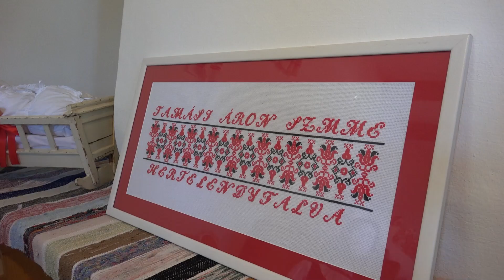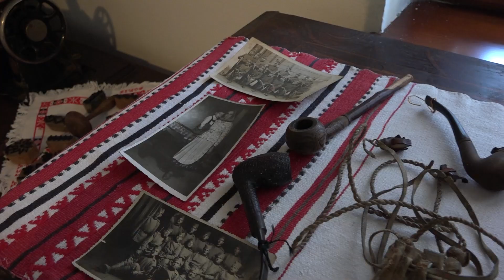Umetnički puls Pančeva: MKUD Tamaši Aron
Umetnost plesa i veza - MKUD Tamaši Aron iz Pančeva kao čuvar tradicije

Mađarsko kulturno umetničko društvo Tamaši Aron iz Pančeva, osnovano 1961. godine, kroz decenije je postalo čuvar bogatog nasleđa bukovinskih Sekelja. Omladinska folklorna grupa i vezilje ovog društva posvećeno rade na očuvanju tradicionalnih pesama, igara i rukotvorina, prenoseći kulturno blago na nove generacije. Ilona Lečei i Eržebet Varga govorile su za 013info kako kroz folklor i specifičan sekeljski vez članovi društva neguju umetnost i jačaju identitet svoje zajednice.

Od osnivanja do savremenog rada

Mađarsko kulturno umetničko društvo Tamaši Aron iz Pančeva, osnovano 1961. godine, predstavlja središte kulturnog i umetničkog života bukovinskih Sekelja u Vojlovici. Njihovo prisustvo na ovim prostorima datira još iz 1883. godine, kada su se doselili u Vojlovicu, noseći sa sobom bogatu tradiciju i običaje koji se kroz vreme prenose i čuvaju.

Kako nam je pojasnila Ilona Lečei, sekretarka MKUD-a, pre osnivanja društva Sekelji su se okupljali u kafani kod Nađ Bendžamina, ali se situacija promenila kada su dobili na korišćenje malu zgradu. Dobrovoljnim radom i prilozima, 1969. godine izgrađena je velika sala, koja je postala centar  njihovih aktivnosti. U tom trenutku društvo je preuzelo ime Tamaši Arona, u znak sećanja na ovog istaknutog mađarskog pisca, dok je ranije nosilo ime Odija Andrea.

- Od tada se mnogo toga desilo. Svaka generacija koja je prošla kroz MKUD nešto je dodala. Dozidane su zgrade, a 2015. godine nam se ukazala prilika da uz pomoć matične države Mađarske otkupimo kuću koja je bila pored sedišta udruženja. Ta kuća je srušena i izgrađena je nova. Tu je etno kuća i sobe za goste u potkrovlju. Od 2019. godine se udruženje proširilo i sada imamo veliko dvorište, dečje igralište, i svim generacijama je obezbeđen prijatan boravak i rad u udruženju, navela  je Ilona Lečei.

Cilj osnivanja ovog društva je očuvanje i negovanje tradicije, običaja i jezika bukovinskih Sekelja, a posebna pažnja posvećuje se folkloru i rukotvorinama.

U savremenom svetu, gde globalizacija često potiskuje lokalne tradicije, očuvanje folklora i veza postaje važan način da se sačuva bogatstvo kulturnih različitosti. Ove umetničke forme omogućavaju zajednici da održi svoj identitet i ostavi trag u vremenu.

Plesna umetnost - očuvanje narodnih igara

Folklor je živi izraz narodne umetnosti, koji kroz pesmu, ples i običaje oživljava prošlost i povezuje je sa sadašnjim trenutkom. Očuvanjem folklora čuva se kulturni identitet i prenosi se bogatstvo tradicije na buduće generacije.

Folklorna grupa MKUD-a Tamaši Aron je stub očuvanja tradicionalnih pesama i igara Sekelj Mađara. Omladinska folklorna grupa broji oko 15 članova, dok se u mlađoj grupi pripremaju novi naraštaji za nastupanje u budućnosti. Njihova posvećenost očuvanju folklora potvrđena je učešćem na smotrama južnobanatskih mađarskih kulturno-umetničkih društava i na festivalima u Vojvodini. Nedavno su se vratili iz Bonjhada u Mađarskoj, gde su predstavljali svoju tradiciju na Međunarodnom festivalu susreta bukovinskih Sekelja.

Umetnost iglice i konca

Vez je mnogo više od tehničke veštine - to je umetnost koja u sebi nosi istoriju i tradiciju jednog naroda. Kroz fine detalje i precizne motive, vezilje prenose nasleđe koje spaja prošlost i sadašnjost u jedinstvenom izrazu.

Ručni rad - vez predstavlja jedinstvenu umetničku delatnost članica društva. One vezu specifične pokrstice Sekelj Mađara iz Bukovine, koje se neguju već generacijama.

- To je specifičan vez koji vezemo još otkad su se naši Sekelj Mađari ovde nastanili. Nekada su se te mustre tkale, a takođe su se koristile i za pokrstice. Sada ne tkamo, ali vezemo. Naše Vojlovčanke su prikupile, sabrale i izdale tri knjige sa mustrama, rekla je Eržebet Varga, članica društva.

Radovi ovih žena mogu se videti svakodnevno u etno kući, gde su izloženi i primerci stariji od 100 godina. Zanimljivo je da se zimi članice društva okupljaju svake srede, kada u opuštenoj atmosferi nastavljaju tradiciju veza.

MKUD Tamaši Aron nije samo udruženje - to je čuvar kulture i tradicije, mesto gde se neguje umetnost i gde se sa ljubavlju i pažnjom prenose vrednosti sa kolena na koleno. Kroz folklor i rukotvorine, članovi ovog društva čuvaju bogatstvo nasleđa i ponosno ga predstavljaju kako u lokalnoj zajednici, tako i širom sveta.

Ko je bio Tamaši Aron

Tamaši Aron (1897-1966) bio je mađarski pisac i kulturni radnik poznat po svojim književnim delima koja prikazuju život i tradiciju Sekelja. Pored književnosti, bio je angažovan u lutkarskom pozorištu, gde je doprineo razvoju i očuvanju mađarske kulturne baštine. Njegova dela i angažman u umetnosti ostavili su značajan trag u kulturnom životu Mađarske i Transilvanije.